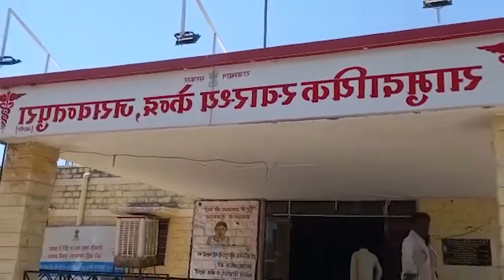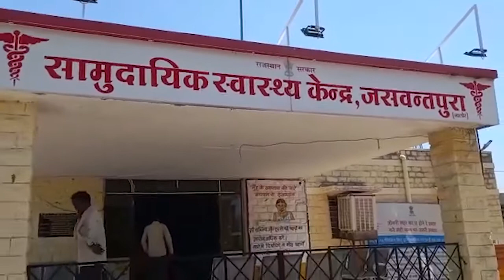जसवंतपुरा: खण्ड स्तरीय विशाल स्वास्थ्य मेला कल, प्रचार वाहन को दिखाई हरी झंडी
खण्ड स्तरीय विशाल स्वास्थ्य मेला कल

प्रचार वाहन को दिखाई हरी झंडी

 ग्रामीण क्षेत्र में चिकित्सा सुविधा पर जोर

जसवंतपुरा से जागरूक टीवी के लिए महेंद्र प्रजापत की रिपोर्ट...

आजादी का अमृत महोत्सव के तहत खंड स्तरीय विशाल स्वास्थ्य मेले का आयोजन कल होगा। बीसीएमओ डॉ. बाबूलाल पुरोहित ने बताया कि आयुष्मान भारत योजना के तहत आयोजित स्वास्थ्य मेले में विशेषज्ञ स्तर के चिकित्सकों की सेवा उपलब्ध रहेगी। इस दौरान मातृ एवं शिशु स्वास्थ्य, परिवार कल्याण, टीबी, मलेरिया, नेत्र जांच, त्वचा सहित टेलीमेडिसिन सेवा के जरिए राज्य स्तर के चिकित्सकों द्वारा ऑनलाइन संवाद कर मरीजों हेतु परामर्श सुविधा रहेगी। वही समस्त प्रकार की जांच, दवाइयां निशुल्क वितरित की जाएगी। इस दौरान मुख्यमंत्री चिरंजीवी स्वास्थ्य बीमा योजना में पंजीयन, विकलांगता प्रमाण पत्र सेवा भी उपलब्ध रहेगी। ग्रामीण क्षेत्र में चिकित्सा सुविधा पर जोर राज्य सरकार द्वारा ग्रामीण क्षेत्रों में विशेषज्ञ स्तर की चिकित्सा सुविधा आमजन तक उपलब्ध कराने हेतु इस तरह के मेले का आयोजन किया जा रहा है जिसमें एक ही स्थान पर चिकित्सा सुविधा मिल सके। प्रचार वाहन को दिखाई हरी झंडी स्वास्थ्य मेले का लाभ अधिक से अधिक जरूरतमंदों को मिले इस हेतु माइक द्वारा प्रचार किया जा रहा है। शुक्रवार को स्थानीय सामुदायिक स्वास्थ्य केंद्र पर चिकित्सा अधिकारी प्रभारी डॉ. दिलीप सिंह द्वारा वाहन को हरी झंडी दिखाकर रवाना किया। इस दौरान चिकित्सा अधिकारी डॉ. कुलदीप वैष्णव, मेलनर्स प्रकाश कुमार, अर्जुन राम, युवराज पारीक, दिनेश वत्सल, त्रिलोकपुरी, मुकेश कुमार, अभिमन्यु, स्वास्थ्य मार्गदर्शक विष्णु शर्मा, चेनाराम सहित स्वास्थ्य कर्मी उपस्थित थे।